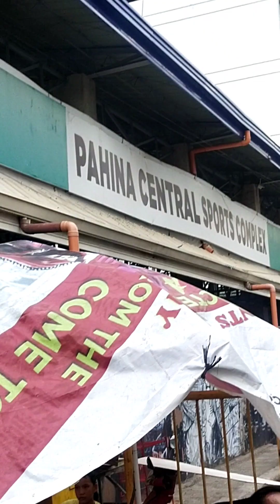FRIED ISAW ANG SARAP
am am na..